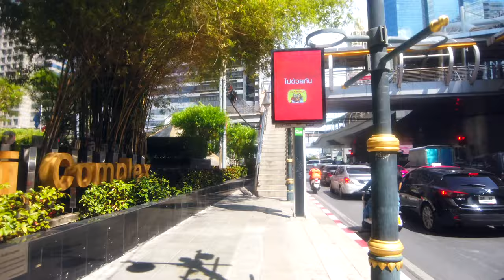Walk in SILOM / CHONG NONSI(BANGKOK)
Chong Nonsi is a business district with many skyscrapers.
There are also fashionable restaurants and cafes, as well as inexpensive street food restaurants.